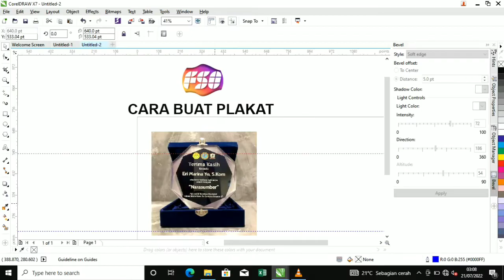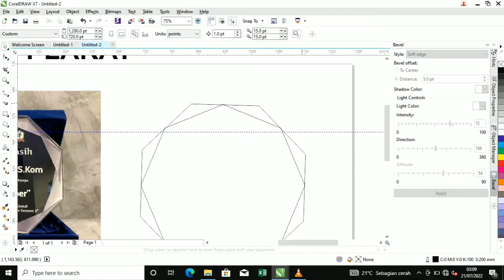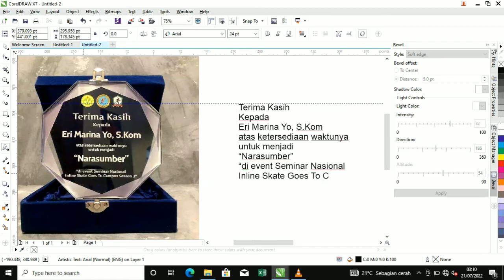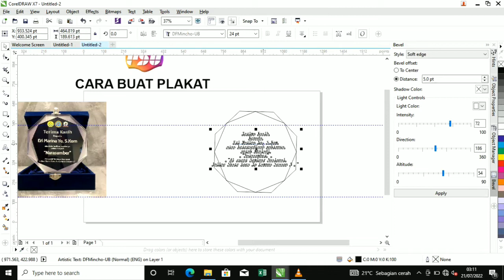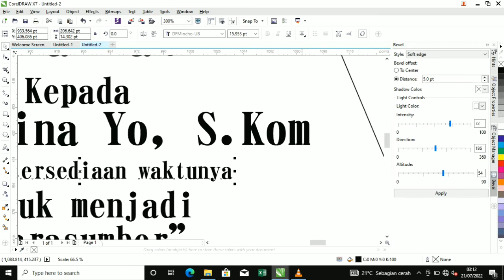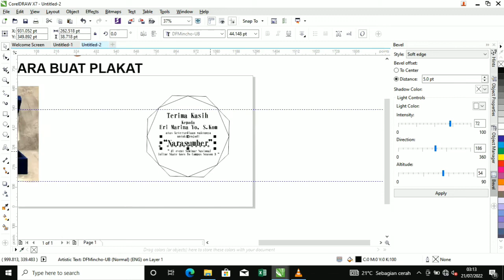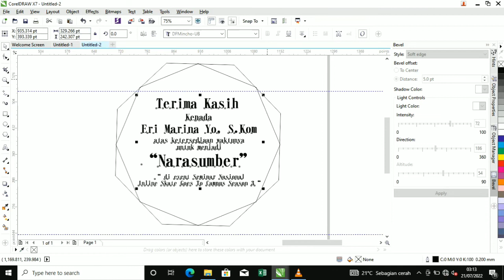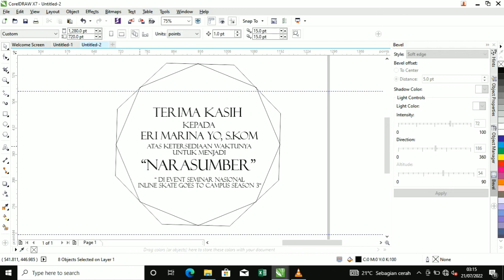CARA BUAT PLAKAT AKRILIK DI COREL DRAW